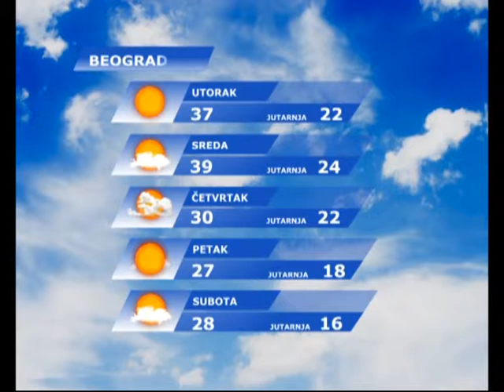VREMENSKA PROGNOZA 06.07.2015. - Violeta Praščević